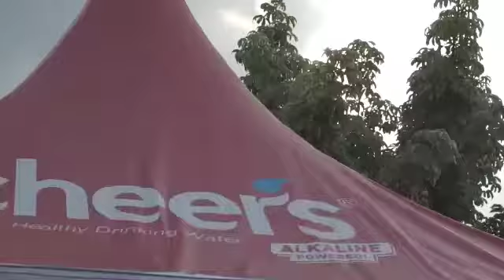Mojokerto Outdoor Show 2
Outdoor Event